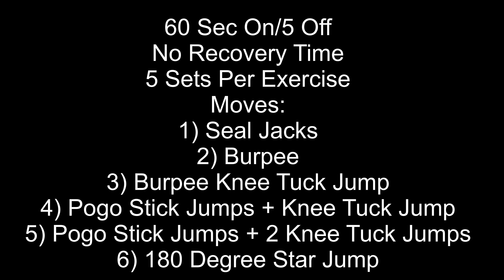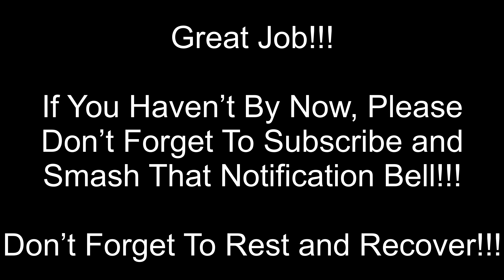Ronald's NY Minute Workout #6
Tough, intense workout. I get you sweating like crazy in no time. Follow along.